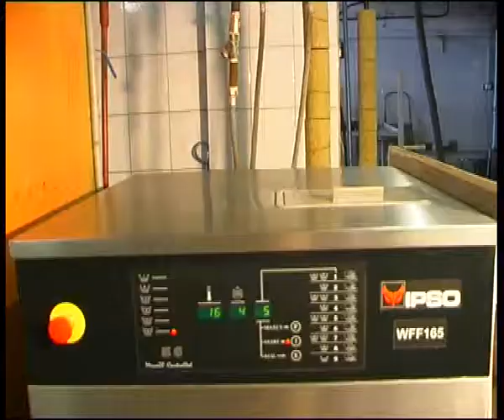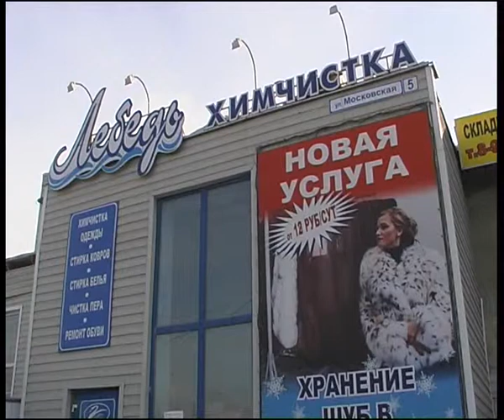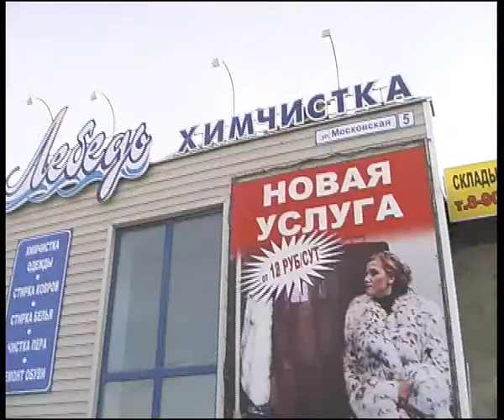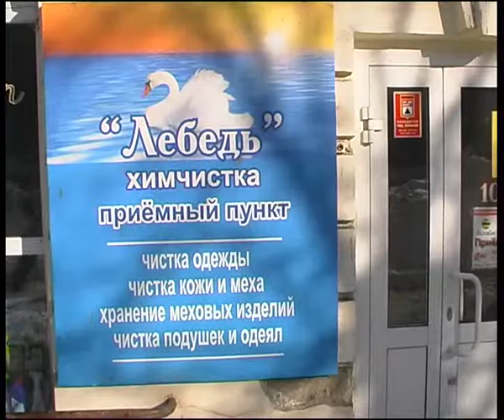swan3.flv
Челейкин - химчистка "Лебедь" часть 3, Cheleykin - "Swan" laundry .